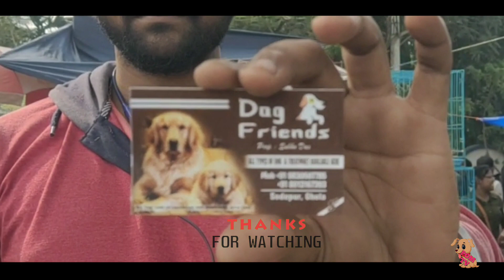very cheap price dog available serampore pet market | Dog puppy price update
husky dog puppy | কম দামে বিদেশি কুকুরছানা পেট মার্কেটে এ

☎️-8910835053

শ্রীরামপুর কুকুর ছানার হাট

টাইম - সকাল ছয়টা থেকে দুপুর দুটো পর্যন্ত

এখানে বিভিন্ন রকমের কুকুর ছানা কম প্রাইজে পাওয়া যায়

ঠিকানা-শ্রীরামপুর স্টেশন থেকে হাটা পথে ৫ মিনিট

golden retriever puppy video
husky dog Pappy video in kolkata
Labrador puppy video
Dog video
Dog sale

husky puppy sale
galiff Street dog market Kolkata
puppysale low price in Kolkata

welcome my lovely dog lover friends

If any of you want to give your puppy shots directly

📠 WhatsApp my number ads k liye

telegram channel-pom tv love dog

Me Rahul